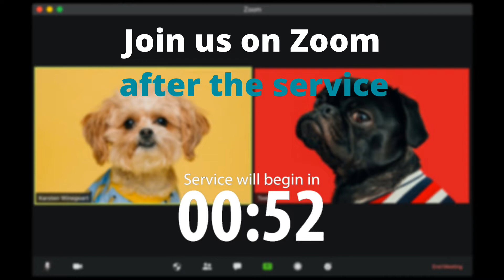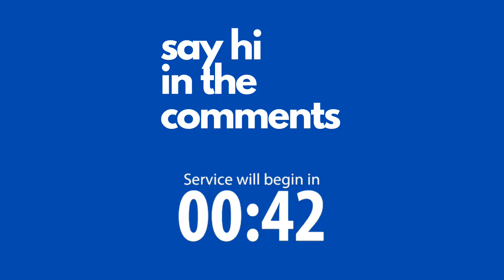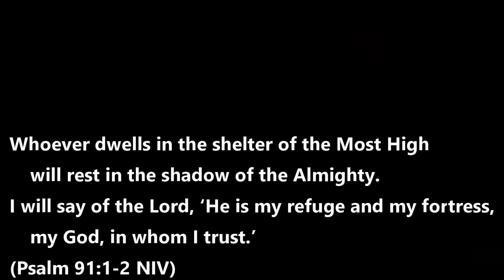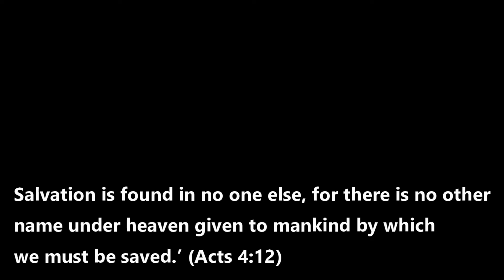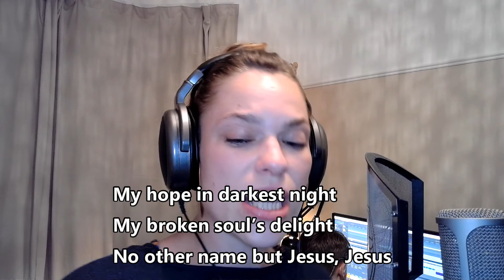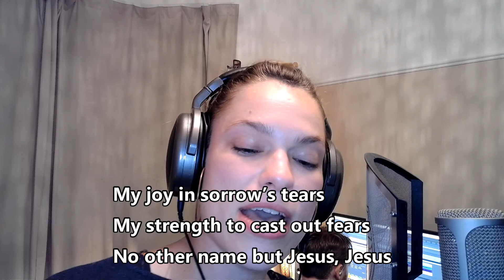10:00am Service, 3rd May stream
All welcome. Feel free to say hi in the comments, or join us on Zoom at the end

Sermon outline:

- Who is John?
- Where did this vision of Jesu take place?
- Why was John on Patmos?
- When did John receive this vision?
- What happened?

First he heard something
Then he saw something

1. Jesus with his people. 12-13a

2. He is at work among his people. 13

3. He is to be identified as God himself. 14a

4. He can see us as we really are. 14b

5. His kingdom that we belong to is strong and secure and tested. 15a

6. He speaks with the voice of God. 15b

7. Jesus holds those who belong to him safely in his hand. 16a / 20

8. His words cut both ways. 16b

9. Jesus radiates God’s glory 16c

3 reasons why to be afraid. Verse 17:

I am the First and the Last
I am the Living One
I hold the keys of death and Hades

…So do not be afraid.

Running order:
Welcome
Opening prayer
Song A mighty fortress
Song Christ will be my hideaway
Prayers
Lords Prayer
Reading Rev 1:9-20
Talk
Song No other name
Finance update
Notices
Closing prayer

Song information:

A mighty Fortress: Christy Nockels | Nathan Nockels
Sweater Weather Music (Admin. by Integrity Music)

Christ will be my hideaway: Bob Kauflin | David Zimmer | Lacy Hudson | McKenzie Fuller | Nathan Stiff | Tim Chester
Sovereign Grace Worship (Admin. by Integrity Music)

All scripture references: NIV UK